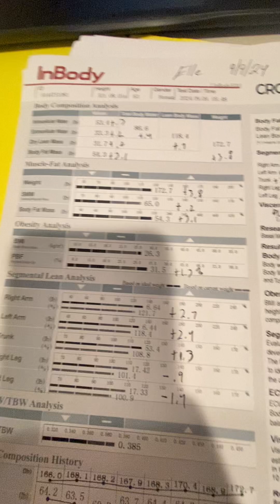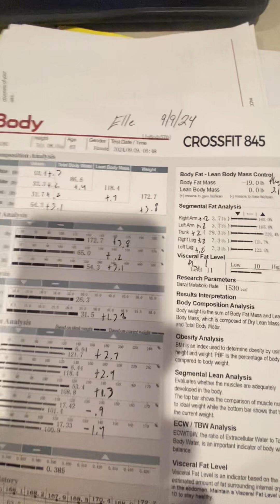Ellen Fall 1